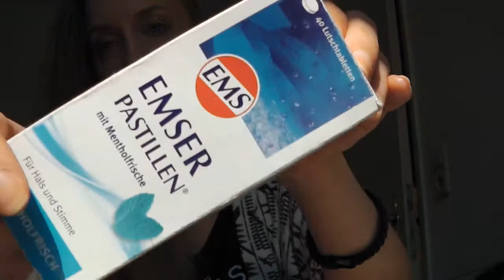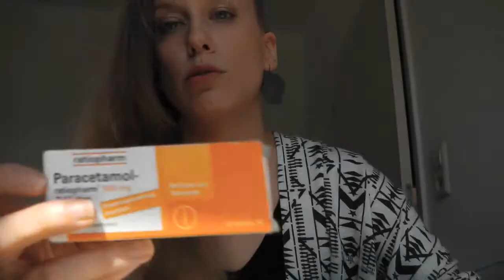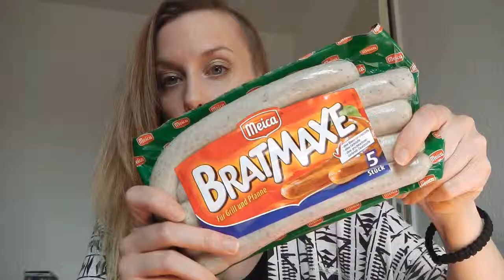What's in my Bag???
Hi, hier ist Mimi, ich hoffe Euch gefällt mein kleines "What`s in my bag" Video, Yumi ist mal wieder mit dabei und macht wie immer nur Unsinn.

Hier habe ich für euch noch ein paar Links für alle die Interesse an einem der Teile aus meiner Tasche haben ;)

Die Anti-Flasche von Vapur

Maybelline SuperStay 24H Color Lippenstift

Falls Ihr noch Fragen zu einem der anderen Produkte habt, einfach ein Kommentar darlassen.

So, das war`s von mir, bye bye...